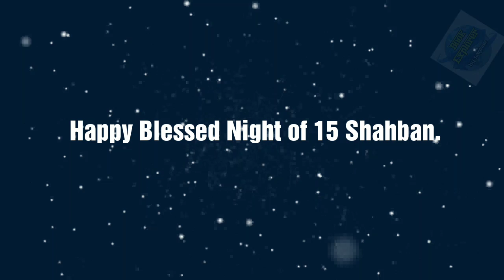Shab E Barat 15Shahban Whatsapp Status 2020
Latest Shab E Barat 15Shahban Whatsapp Status By Book Explorer 2020